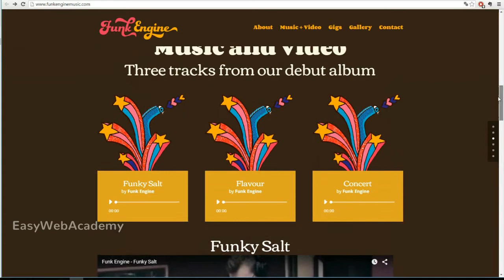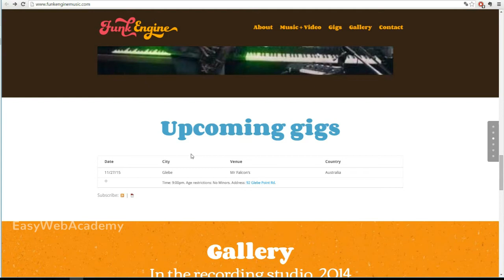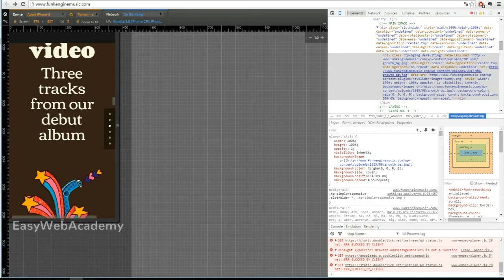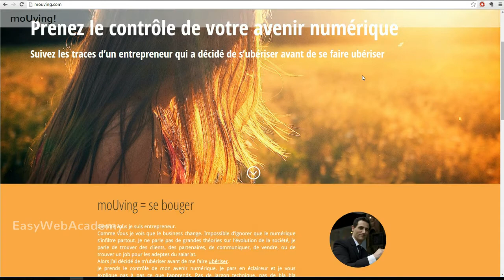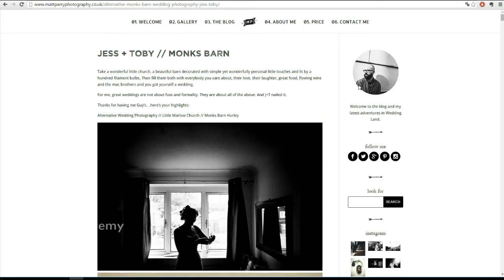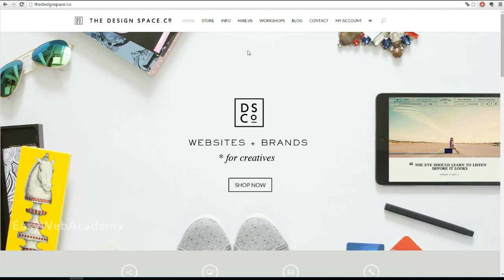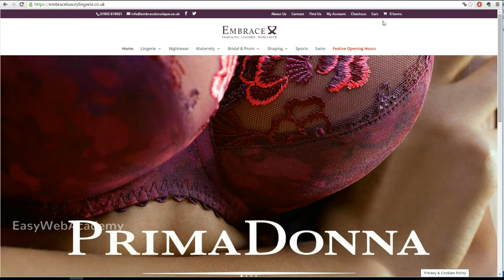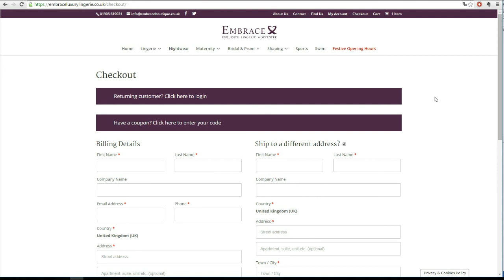Quels sites pouvez-vous faire avec Divi ?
DIVI est un thème "builder" de Wordpress, c'est-à-dire qu'il permet à des non-informaticiens de construire et maintenir un site web moderne et responsive sans coder, simplement en assemblant des modules.
Easyweb Academy utilise cet outil comme base pour la construction de sites, les formations et le webmarketing.
Dans cette vidéo je vous présente quelques exemples de sites construits avec DIVI pour vous donner une idée des possibilités.